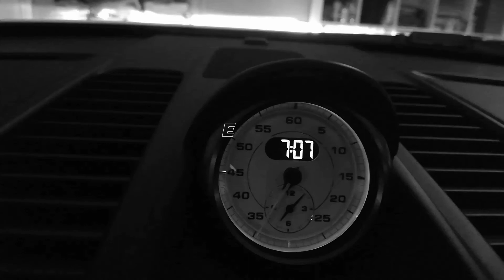Porsche Lads Weekend Away Part 1.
The Porsche Numpty  Lads head to the Australian Bush for a rainy weekend of Porsche Beers and Good Times. It's a Cayman Boxster GT3 911 Paradise.